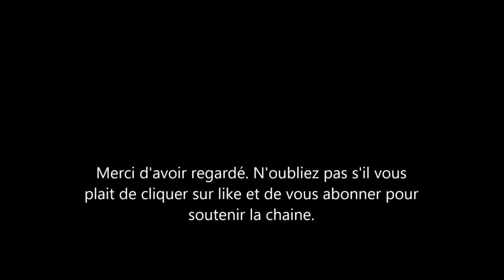La princesse Béatrice copie Meghan Markle et Harry? un hommage à la Reine Elisabeth ou Fergie?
un nouveau bébé royal vient alimenter les polemiques sur le prince harry et meghan markle la duchesse de sussex. la princesse  Béatrice à donné naissance à une petite sienna Élisabeth. Elisabeth en hommage à la Reine d'angleterre. l'annonce de la naissance a été accompagnée par une photo des emp reintes du bébé. les fans de la famille royale ont accusé la princesse de copier les parents de archie. voici pourquoi.